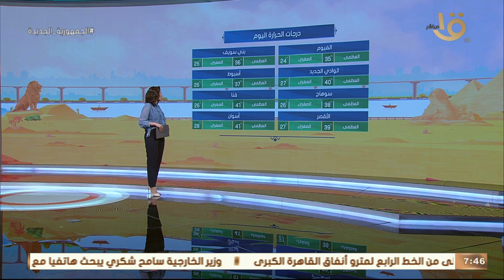صباح الخير يا مصر | متابعة لحالة الطقس ودرجات الحرارة في مختلف محافظات الجمهورية